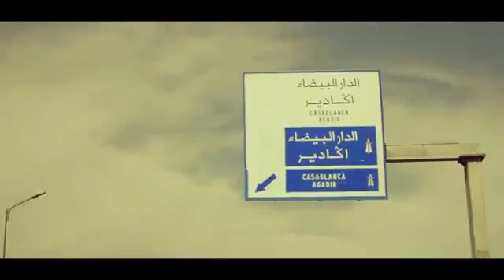Dj Arda yurt